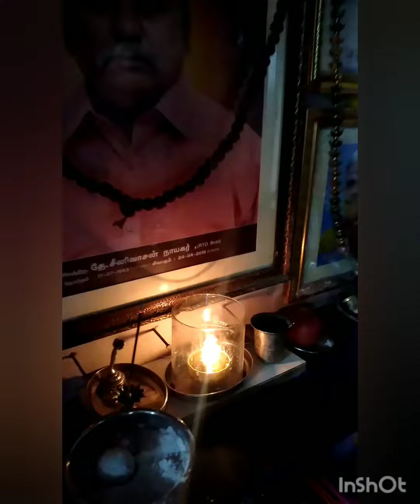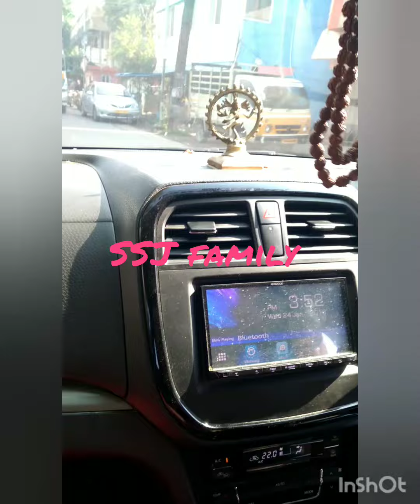August 28th 2022 Sunday vlog WEDDING anniversary square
wedding anniversary celebration outing